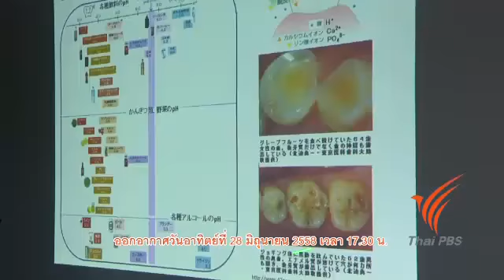ดูให้รู้ : มหาวิทยาลัยวิจัยไม่ง้อเงิน ตอน 2 (28 มิ.ย.58)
ต่อไปนี้ ไม่ต้องกลัวฟันผุ สิ่งประดิษฐ์ครั้งแรกในโลก “ฟิล์มเคลือบฟัน” ที่จะปกป้องฟันของคุณได้ดีกว่าเดิม พร้อมวิธีอุดฟันแบบใหม่ เอาฟันอุดฟัน และออกทะเลกับคุณฟูจิ ไปจับปลามากุโระที่มีที่มาแตกต่างไม่เหมือนใคร

ติดตามได้ในดูให้รู้ ตอน มหาวิทยาลัยวิจัยไม่ง้อเงิน ตอน 2 วันอาทิตย์ที่ 28 มิถุนายน เวลา 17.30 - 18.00 น. ออกอากาศซ้ำในวันพฤหัสบดี เวลา 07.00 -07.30 น. ทางไทยพีบีเอส และติดตามความเคลื่อนไหวของรายการได้ที่